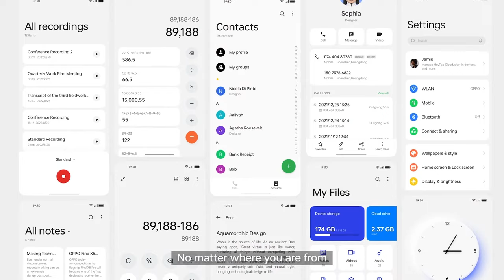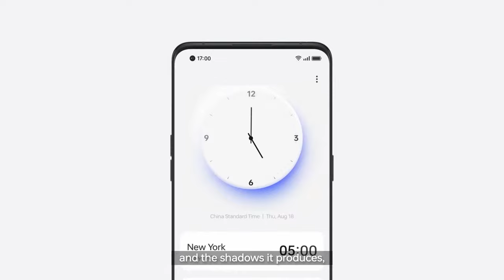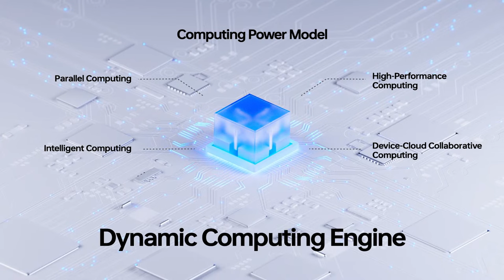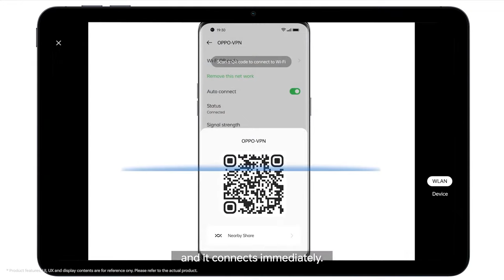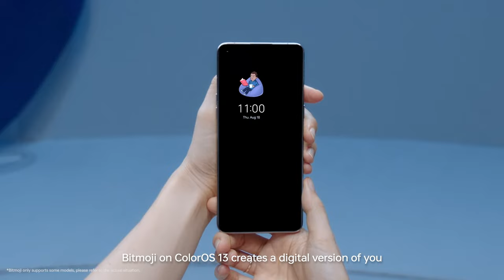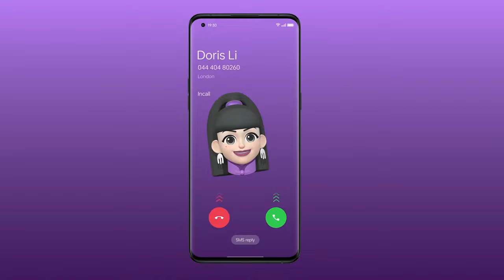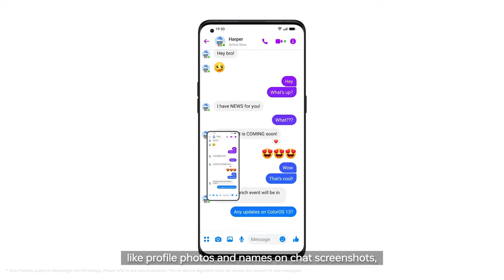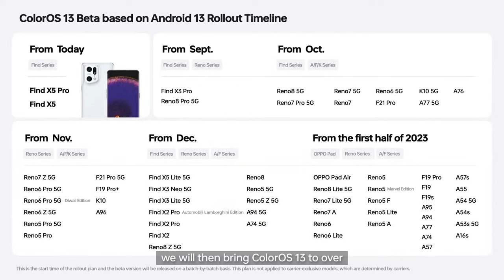OPPO ColorOS 13 Global Launch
Are you ready to add some more color to your life? 🎨
The ColorOS13 global online launch event goes live on Aug 18th, 12:00 BST / 7:00 EDT / 16:30 IST ⏰